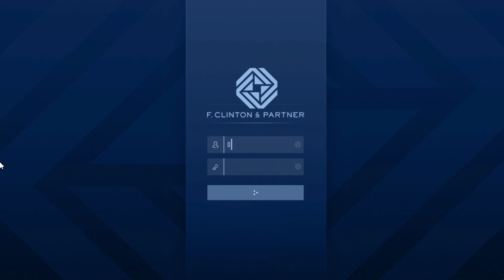GTA Online #076 Affenrettung 2.0